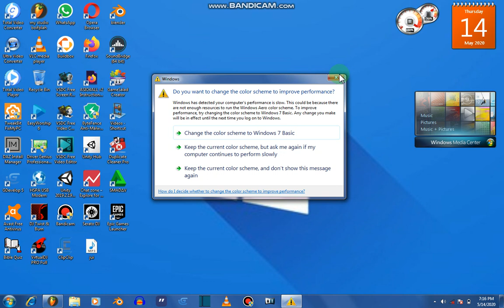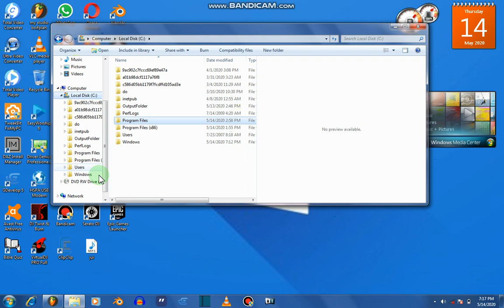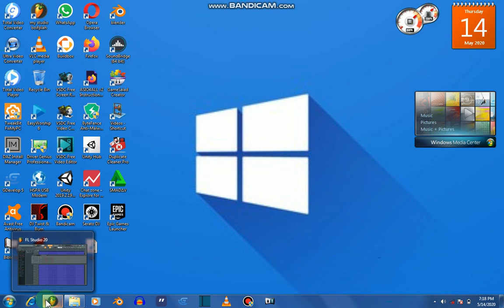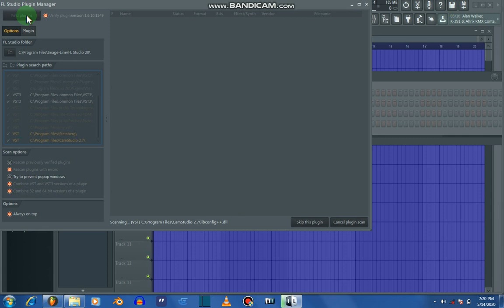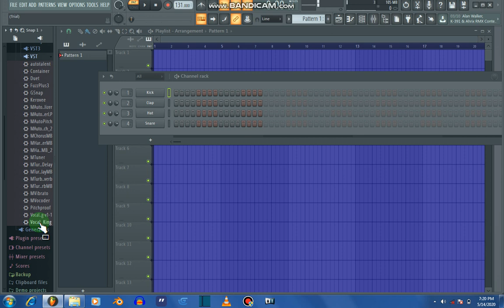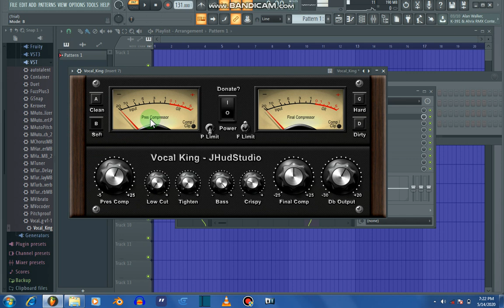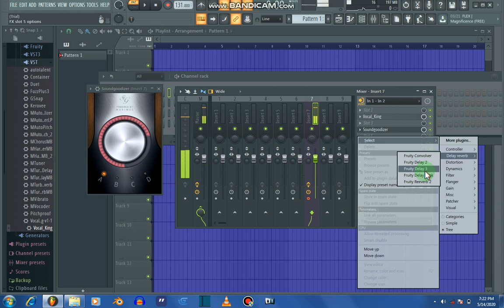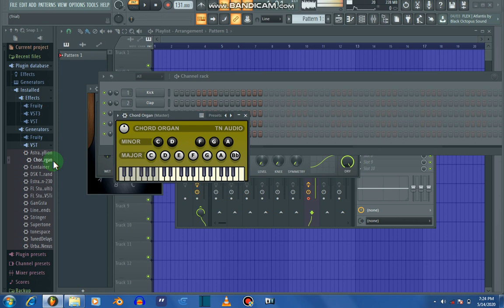Yadda zakayi aiki da studio | koyi yadda zaka had a waka cikin studio ka